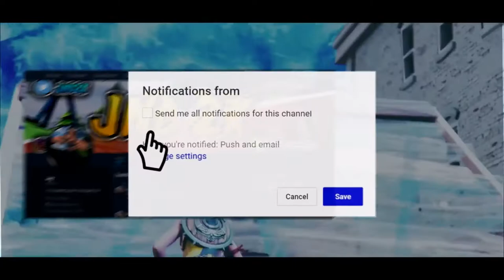Yall Thought I Was Finna Stop Grinding For Chronic FearChronic ChronicRC@ChronicShah